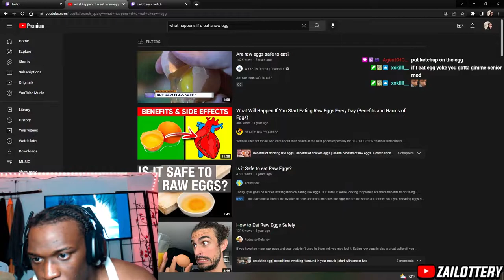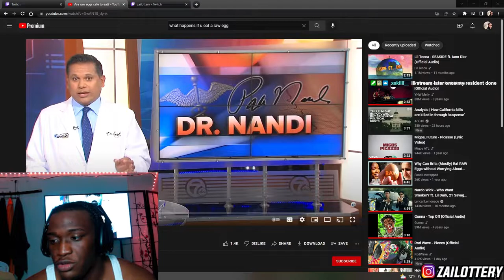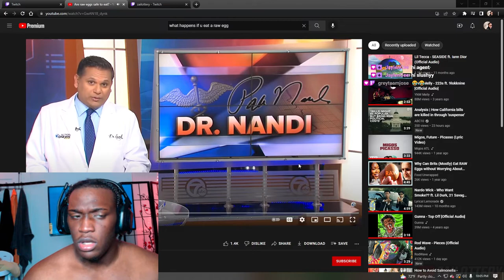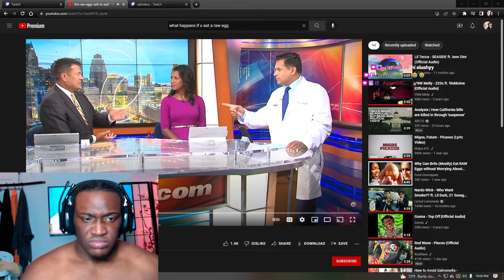Zai Lottery EATS RAW EGGS AND KETCHUP FOR BREAKFAST